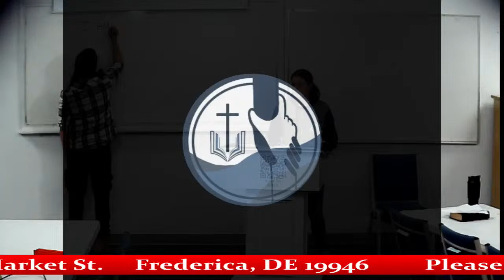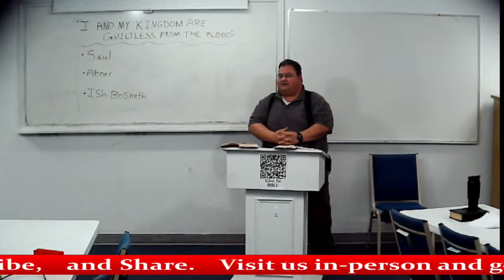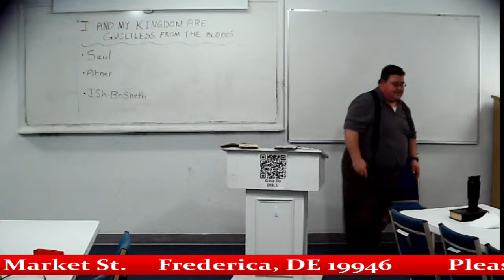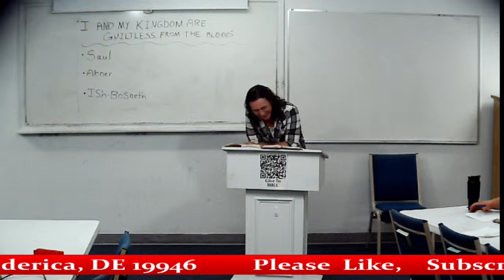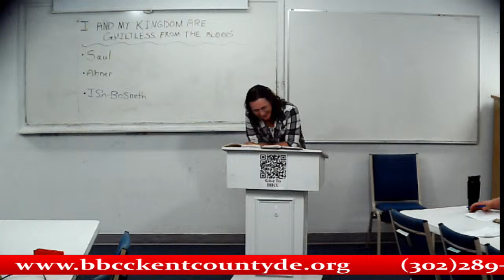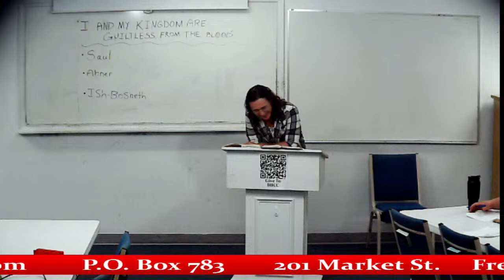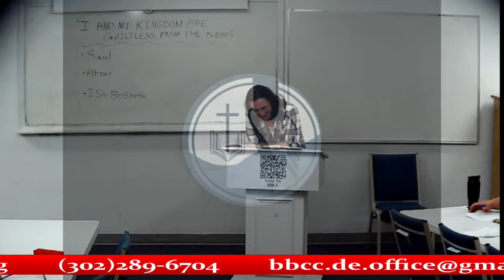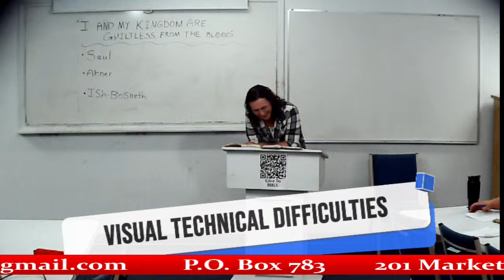Wednesday Night Bible Study – 4/3/2024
Bible Believers Community Church
201 Market St
Frederica, DE 19946

Sunday:
-Bible Study Groups - 9:45am
-Worship Service - 11:00am
-Men's Bible Study - 6:00pm
Wednesday:
-Adult Bible Study - 6:00pm
-Youth & Children Bible Study - 6:00pm
Thursday:
-Awana - 6:15pm